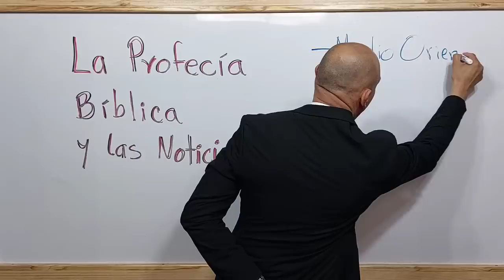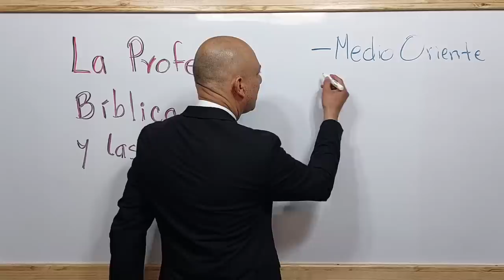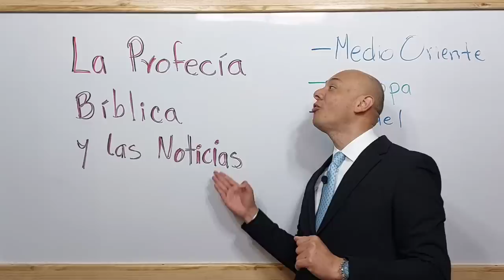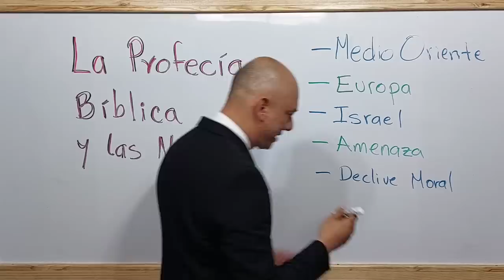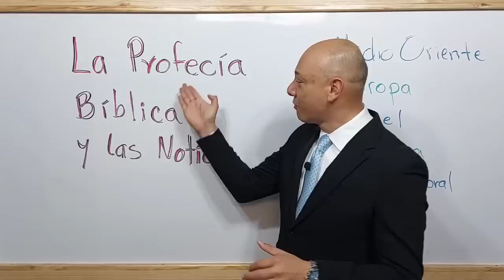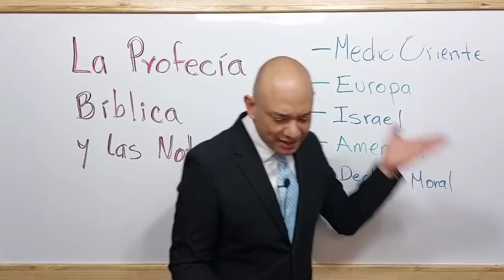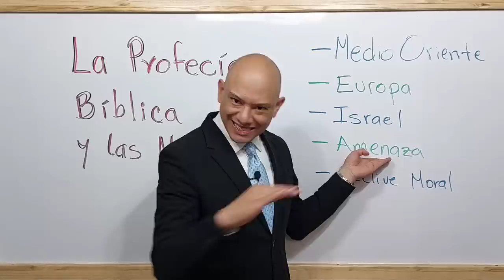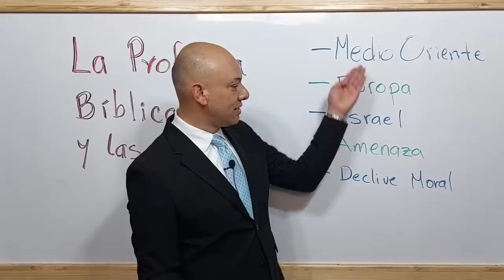Las noticias lo dan a conocer, la profecía se cumple - Andry Carías - SBG29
Las noticias lo dan a conocer. La profecía se cumple.

Esta es la clase número 29 del Seminario Bíblico Global.

Andry Carías
Comunicador | Educador | Maestría en Teología del Seminario Teológico Bautista Southwestern de Fort Worth Texas, EEUU

La música y todo el contenido de este video es propiedad de Andry Carías.